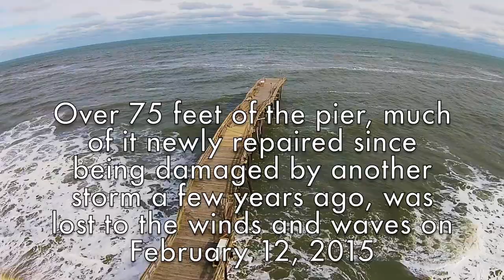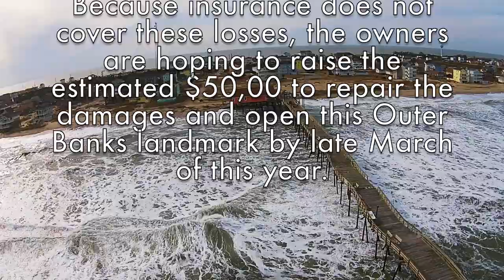Rodanthe Pier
Over 75 feet of the pier, much of it newly repaired since being damaged by another storm a few years ago, was lost to the winds and waves on February 12, 2015.

Because insurance does not cover these losses, the owners are hoping to raise the estimated $50,000 to repair the damages and open this Outer Banks landmark by late March of this year.